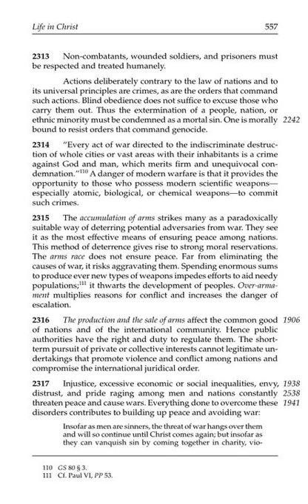The Catechism of the Catholic Church 2313 2317 - The Just Defense